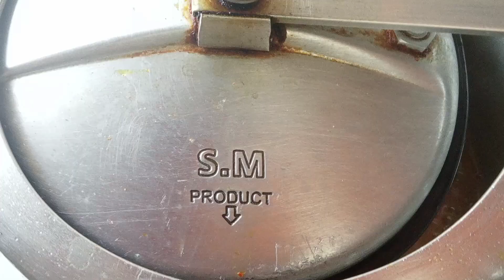Dhaba Style Anda Tadka Recipe | Egg Tadka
In this video I will share with you Easy Egg Tadka Recipe | Bengali Egg Tadka Fry | Dhaba Style Egg Tadka

cuisine de meres